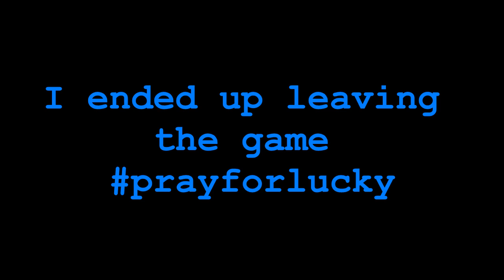Roblox tycoon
Today i play a tycoon with a friend/fan and i end up rage quiting